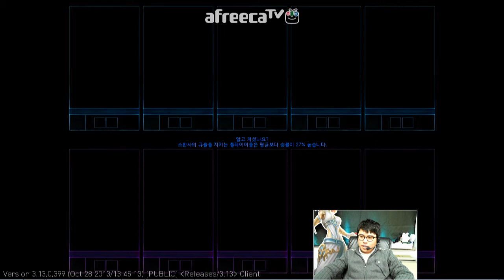홀스 131102 LOL #4